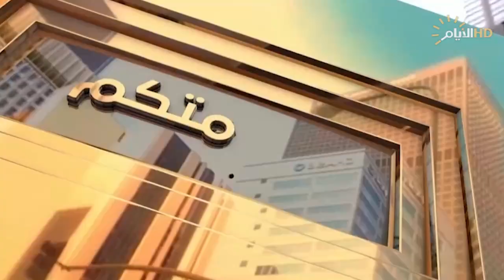بخدمتكم مع حازم الحربي ، تضخم بالبطالة ووفرة بالعمالة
الحقوقي زيد عبد الكريم انعيمة/ معاون مدير قسم العرب والأجانب ـ وزارة العمل